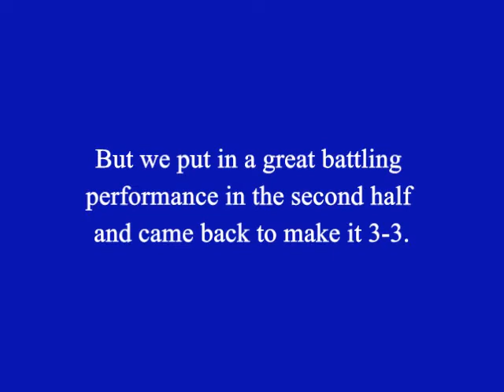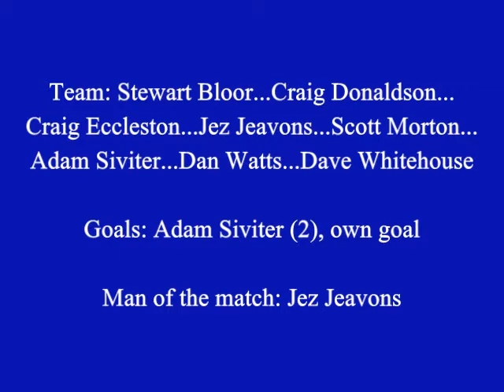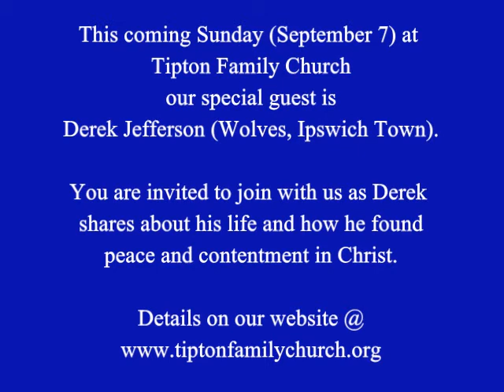Tipton Family Church FC 2 Juaniche Wanderers 2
To CASTING CROWNS and THE ALTAR AND THE DOOR, we put in a great performance to draw 3-3 with the favourites to win the league.